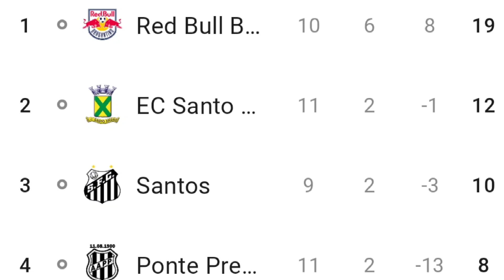PALMEIRAS X SANTOS PAULISTÃO 2022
ASSISTIR PALMEIRAS X SANTOS  PAULISTÃO 13/03/22
Palmeiras e Santos se enfrentam neste domingo, às 18h30 (de Brasília), no Allianz Parque, em confronto válido pela 11ª rodada do Campeonato Paulista.
O clássico coloca o Verdão, já classificado e dono da melhor campanha geral da competição, contra o Peixe, que busca se aproximar da vaga no mata-mata.
Líder do grupo C e garantido nas quartas, o Palmeiras está em uma sequência de clássicos neste fim de primeira fase. O time venceu o São Paulo no Morumbi, agora vai receber o Santos neste domingo e o Corinthians na quinta que vem, também no Allianz.

Com 23 pontos em nove jogos, o time de Abel Ferreira está invicto até aqui na competição: são sete vitórias e dois empates. Nesta sequência, foram 13 gols marcados e apenas um sofrido

Assistir Palmeiras x Santos ao vivo, em hd sem travar 100% grátis, Campeonato Paulista - Paulistão2022 Assistir Palmeiras x Santos Em HD, Palmeiras x Santos Ao Vivo Em HD,